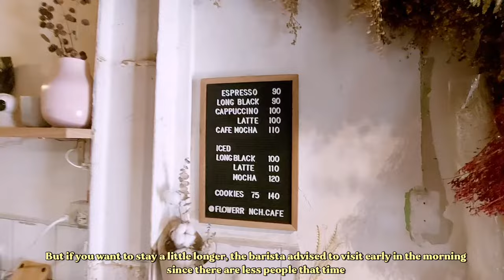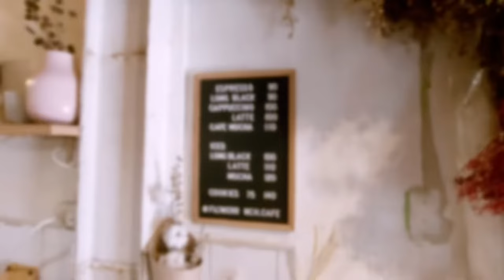Visiting Flower Ranch Cafe🌸✨ (Flower shop + Cafe☕️) Philippines🇵🇭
✨Hello everyone✨

Sharing with you one of my fave coffee shops located here in Mandaluyong. It’s a flower shop and cafe at the same time! I really enjoyed my visit here🌸

I’m Kea
3rd year medical student🩺